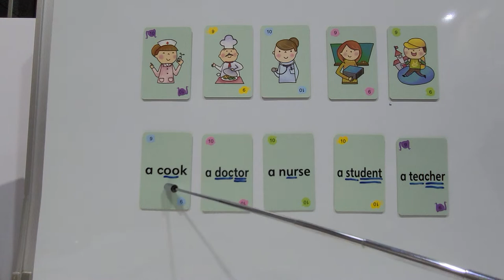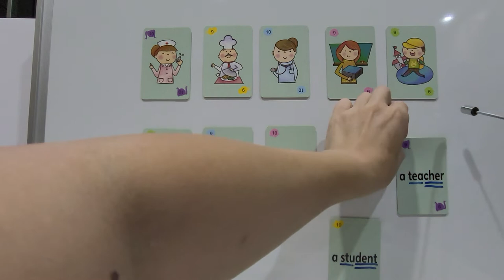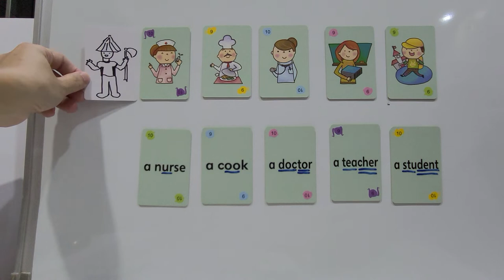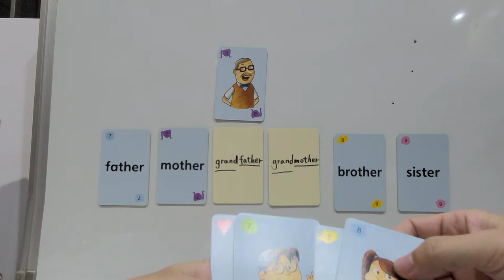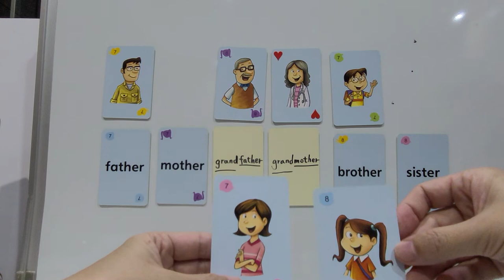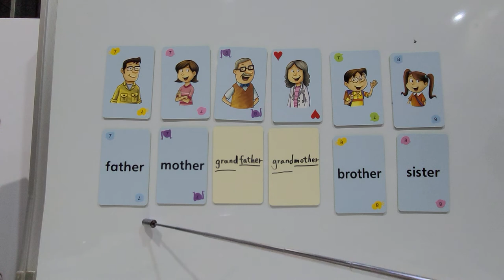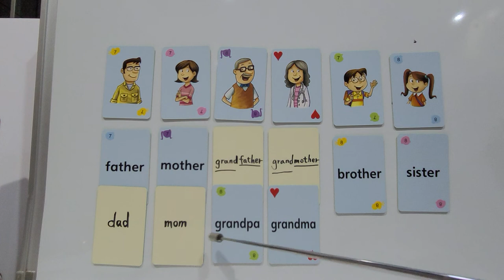G3 Final Review U3 4 words